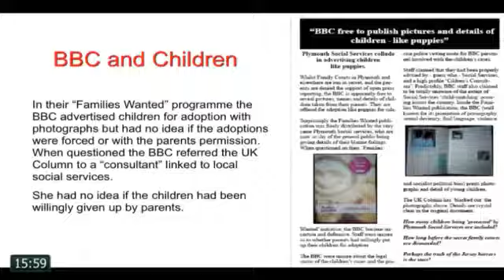UK COLUMN EXPOSES CHILD ABUSE IN ENTERTAINMENT AND GOVERNMENT